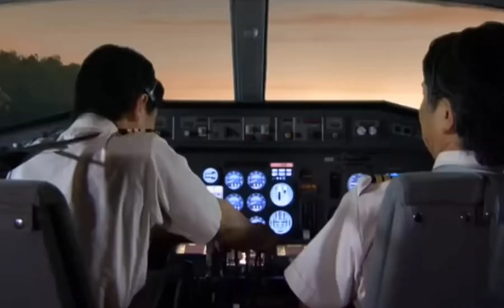8 de diciembre de 2022